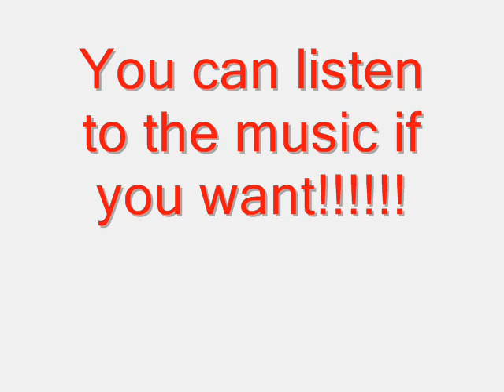My pokemon fusions 2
The part 2 of the fusions, have fun